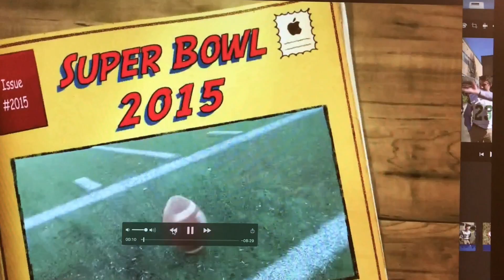Meet the sentinels Episode #3